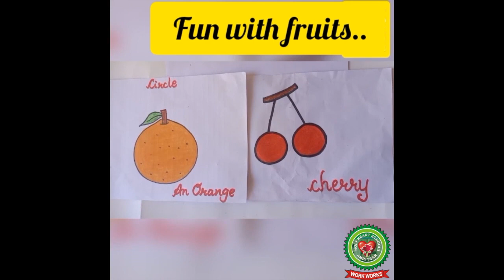Drawing Fruits Part 4|Class 1|Holy Heart Schools|May 20 2020